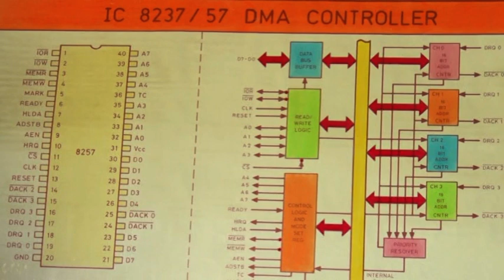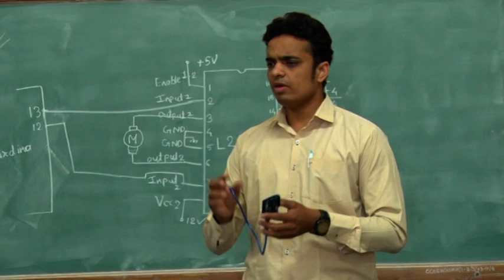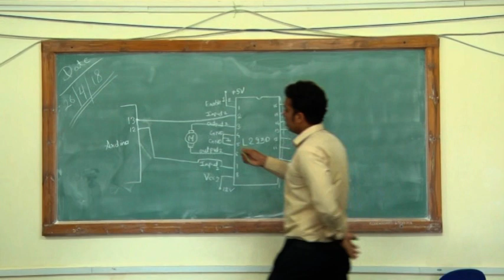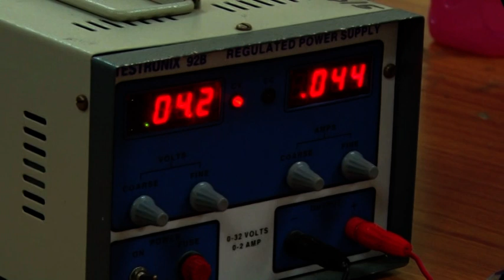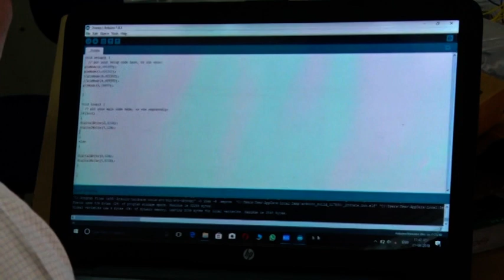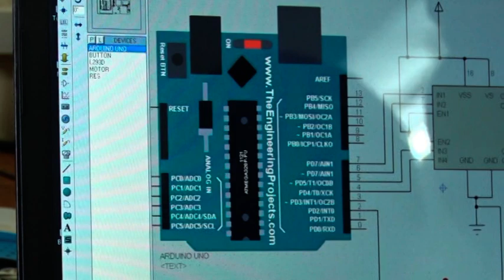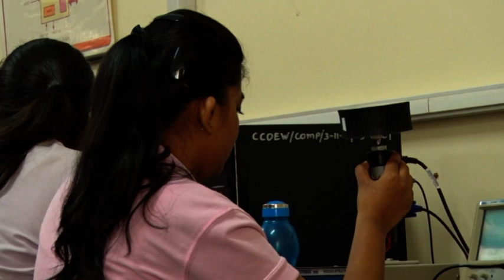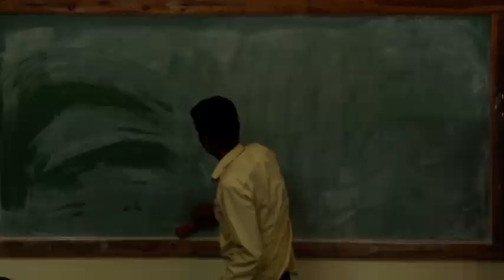CumminsNagpur II DEPTT OF ELECTRONICS ENGINEERING II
4th DAY OF  " E- WORKSHOP' BY Department of Electronics Engineering  of Cummins College Of Engineering for Women,Nagpur